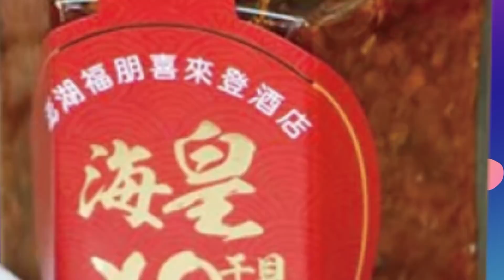【每日必看】CNN爆:陸正偷偷"對俄施壓"?分析4大手段:以免被制裁波及? @中天新聞CtiNews 20220318